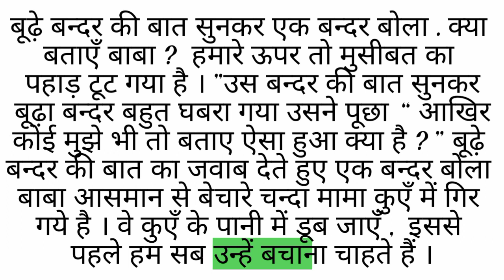हिंदी पढ़ना सीखें /ep.76/ hindi padhna kaise sikhen ?